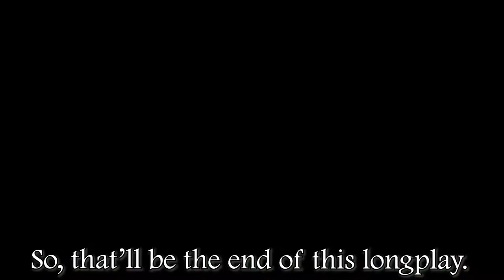Minecraft Japanese Village | Peaceful No Commentary Longplay - Japanese Survival Starter (#1)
Hey hoomans, here's another peaceful no commentary Minecraft relaxing longplay, where I build a Japanese-inspired starter house, gather resources, and explore. And as a reminder this is an inclusive, safe space for everyone. If anyone is curious about what shaders and mods I use, let me know and I'll post them.
Song recommendation of the video - BTS: Young Forever
0:00 - Intro
0:27 - Exploring And Collecting Resources
21:38 - Building Starts
1:57:08 - Outro